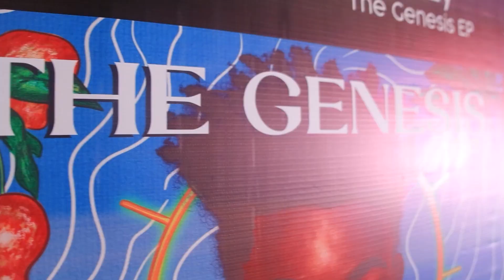Leczy Releases Highly Anticipated Debut EP "The Genesis"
Budding Nigerian artist Leczy, hosted a listening party in Lagos recently for his brand new EP titled "The Genesis".

The event saw guests, friends and celebrities like Skales, King Perry, CDQ, Poco ſee in attendance.

The Genesis is a 7 track EP by Leczy and it has Zlatan on one of the tracks.